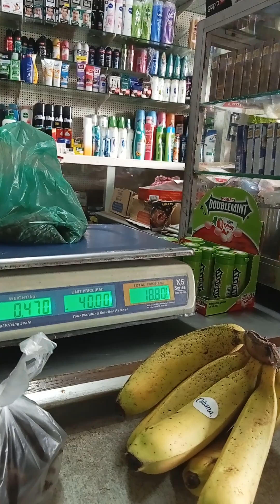3/4 vegetarian now. 😅